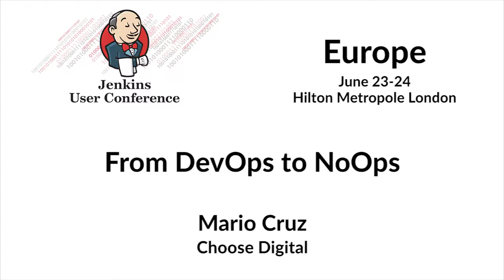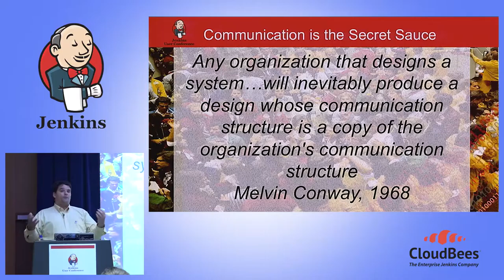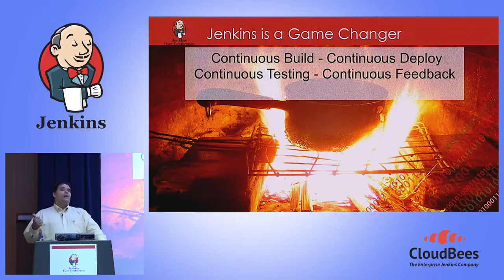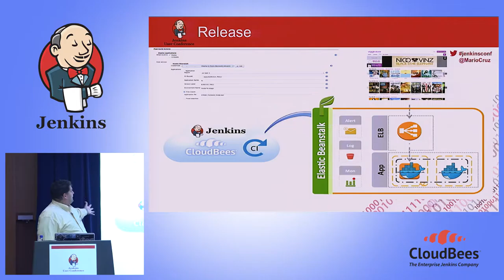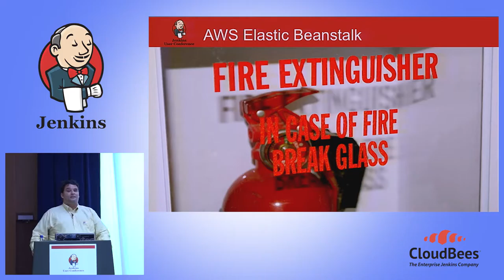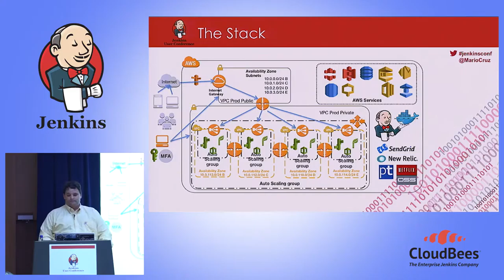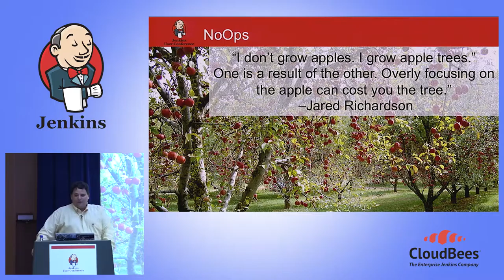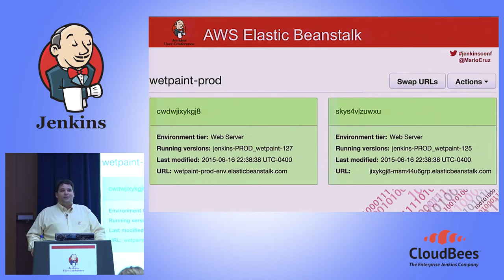JUC Europe 2015 - From DevOps to NoOps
By: Mario Cruz, Choose Digital

From DevOps to NoOps by Mario Cruz

This session is about using Jenkins, AWS and Docker to run your own PaaS and move from DevOps to NoOps. The goal of NoOps is to improve the process of deploying applications while reducing the time to market - all without sacrificing quality. At Choose Digital, the developers own the complete process, from writing code through production deployment. This is enabled by a simple combination of GitHub, Jenkins, Docker and AWS Elastic Beanstalk. After our Platform as a Service (PaaS) provider left the market, we successfully replicated our own PaaS-like environment using Jenkins and a plugin that we wrote to enable blue/green deployments with AWS Elastic Beanstalk. These changes allowed us to continue our normal deployment flows without having to change our development processes.